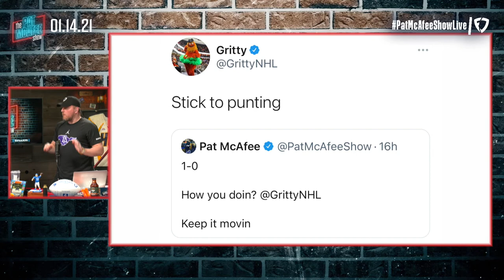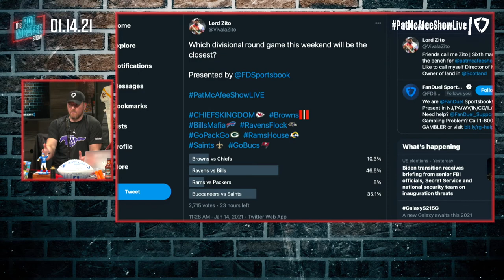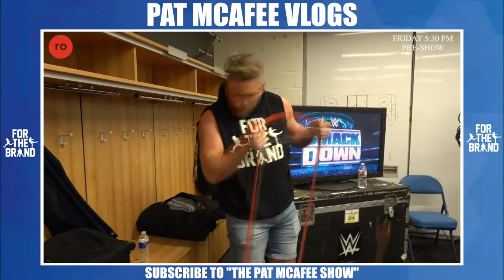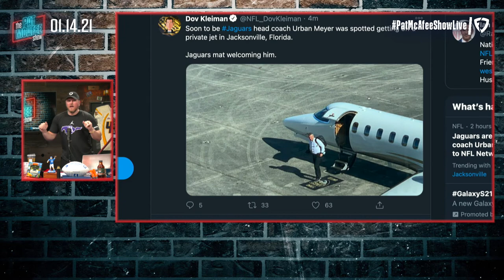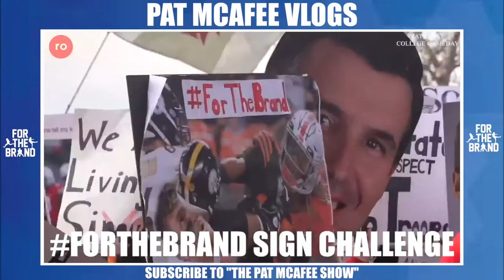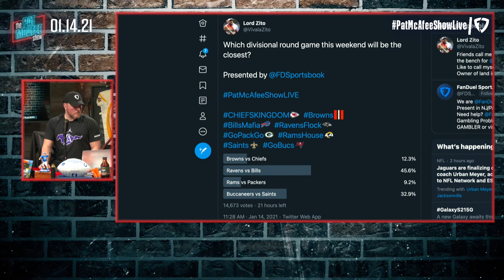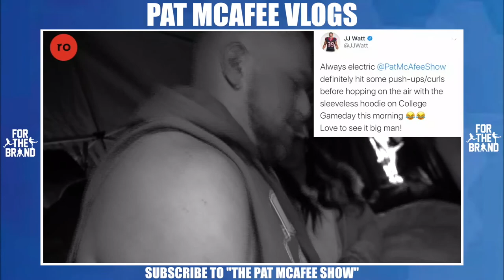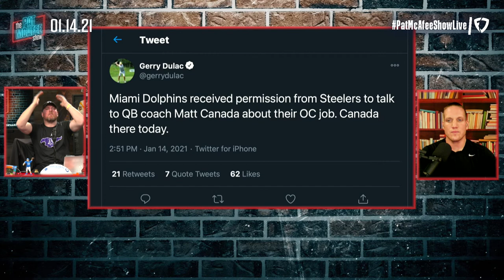The Pat McAfee Show | Thursday January 14th, 2021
Become a McAfee Mafia Member to get access to perks like exclusive content, emotes, and more!